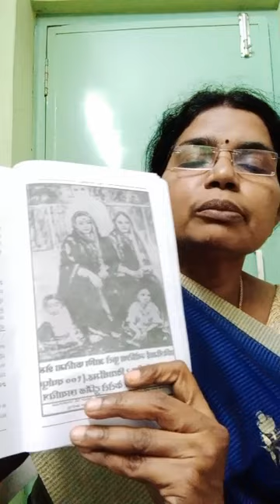భారతదేశ తొలి ముస్లిం ఉపాద్యాయురాలు ఫాతిమా షేక్